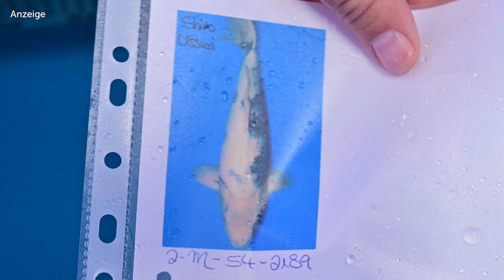Auktion #486, Konishi Koi Farm: Shiro Utsuri, 2 Jahre, 54 cm, männlich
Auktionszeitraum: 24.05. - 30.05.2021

Der hier gezeigte Koi befindet sich im Auktionshaus der Konishi Europe GmbH. Wenn Sie auf diesen Koi bieten möchten, können Sie sich auf der Webseite akkreditieren und Ihr Gebot platzieren.